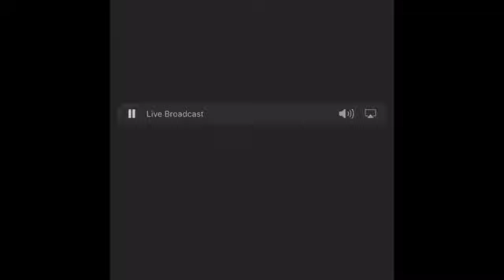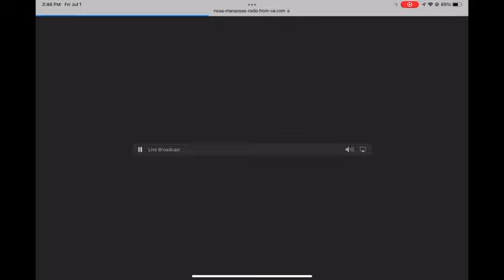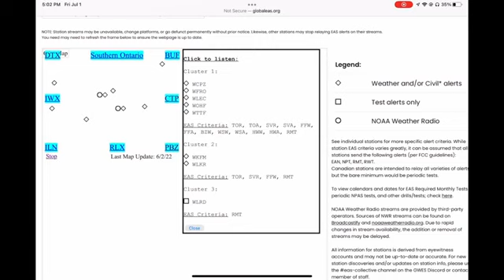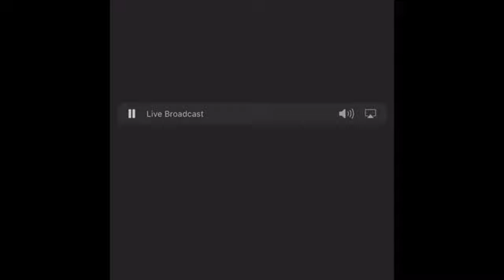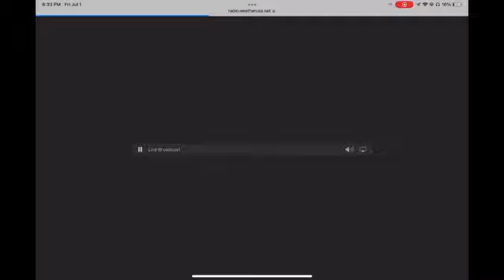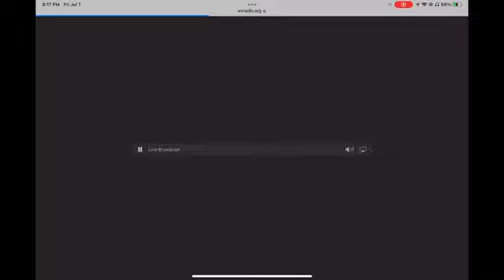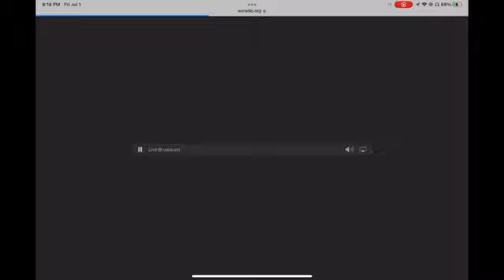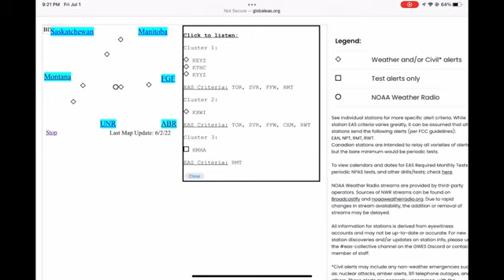Your Typical Marginal - 7/1/2022